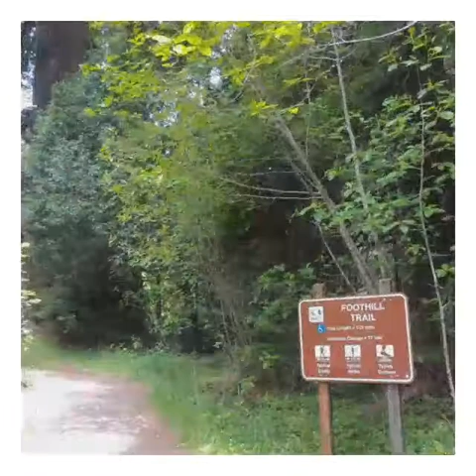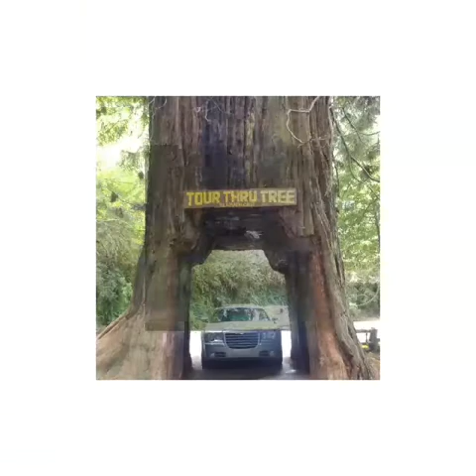Prairie Creek Redwood State Park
Roadtrip May 5, 2018